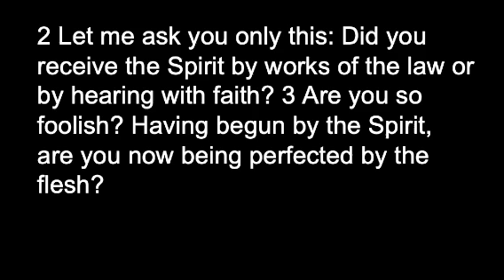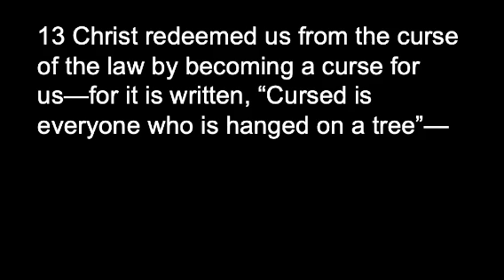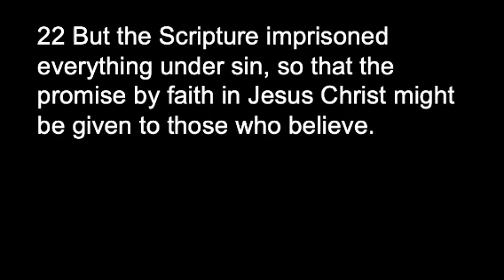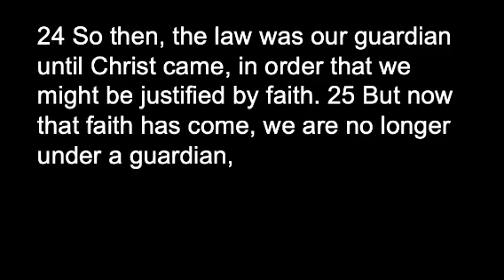October 13, 2024 - Galatians 3:1-25